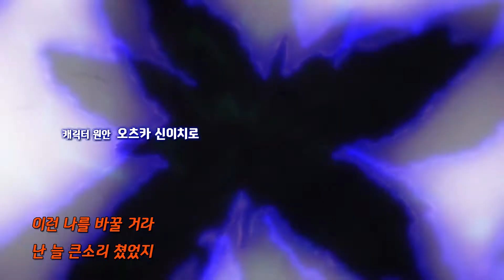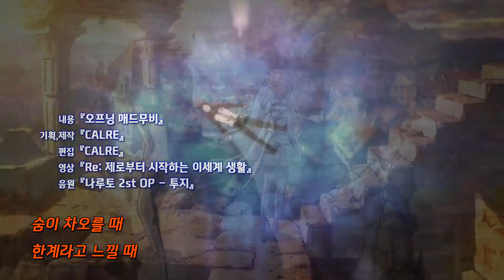AMV 복면편집왕 리턴즈 3 [인형탈알바] - 리제로 매드무비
▷ 타이틀 - 리제로 매드무비

▷ 사용소스 - 리 제로부터 시작하는 이세계 생활

▷ 제작자 - 클레어

▷ 삽입곡 - ♪ "나루토 2기 OP" 투지

▷ 사용소프트웨어 - Vegas Pro

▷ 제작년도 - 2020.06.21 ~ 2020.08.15